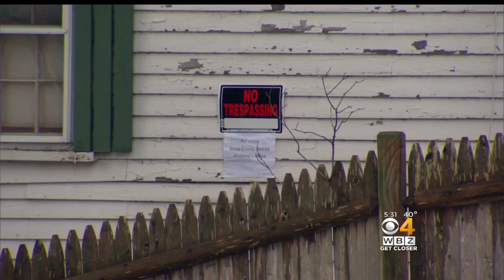Georgetown Residents Curious As FBI Investigation Continues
Police and FBI agents continue searching a deceased man's Georgetown home. WBZ-TV's Bill Shields reports.